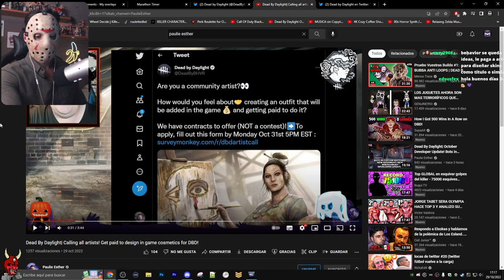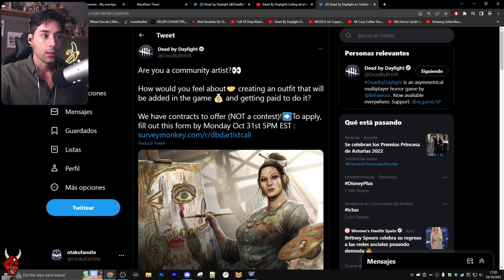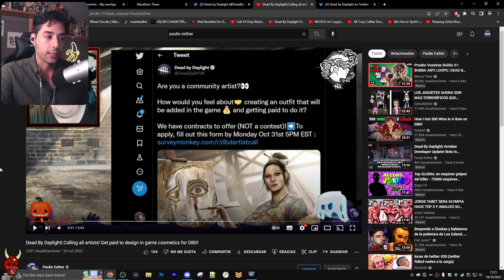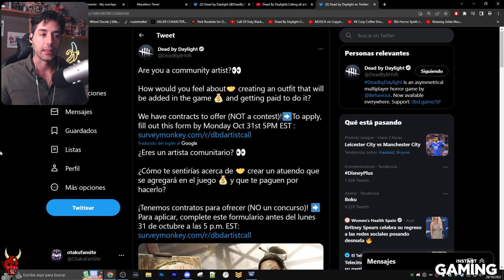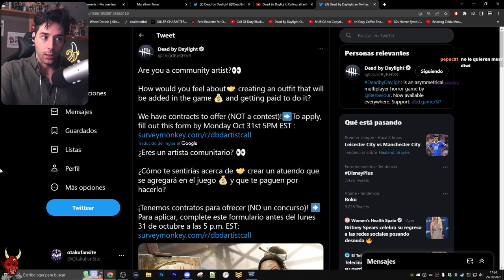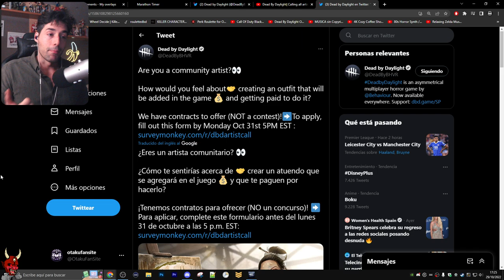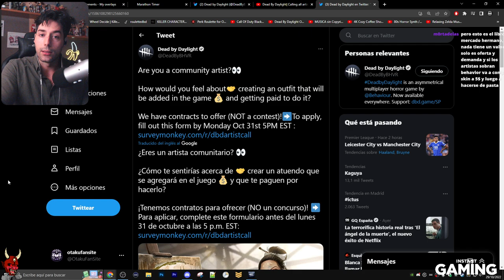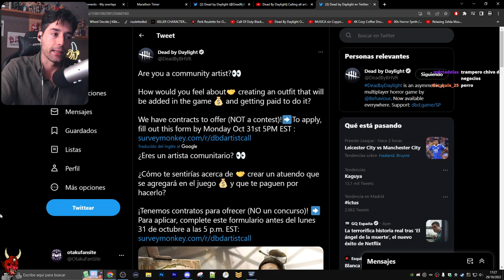💢 DBD PAGA POR DISEÑOS PARA HACER NUEVAS SKINS PERO NO CONTRATAN A LOS ARTISTAS | DE LOCOS 💢